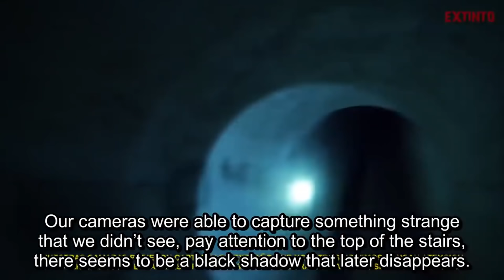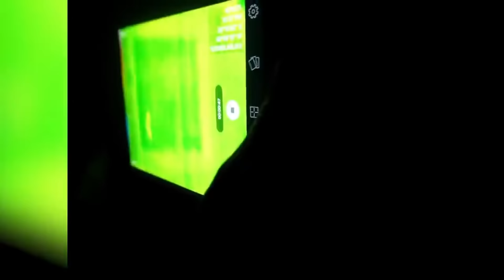5 ЖУТКИХ СУЩЕСТВ СНЯТЫХ НА КАМЕРУ, УЖАСЫ РЕАЛЬНО!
источники:
Adam Smith SVNS Ghost: фотография с призраком
Jessica Harris scary photo creepy ghost face (жуткое лицо привидения)